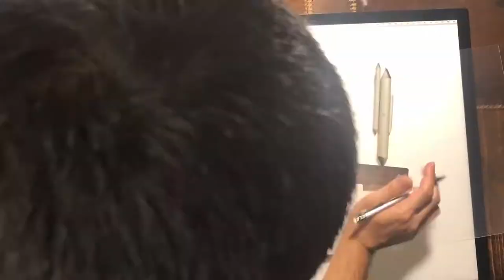RIP Kevin Benitez time lapse drawing in memory of Kevin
Heaven gained an angel on Friday, July 17th, 2020 in a car accident. His friends commissioned this piece to commemorate his life. Kevin was described as respectful, cheerful, and full of integrity. I myself had the pleasure of meeting Kevin when he was alive, and it is a memory I will cherish. Rest with the angels Kevin, you are in a better place.